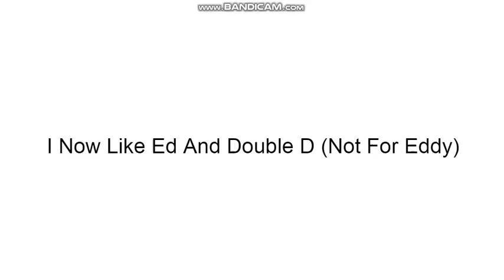1 Opinion Change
Conor Dooley If You Watching This IRYO